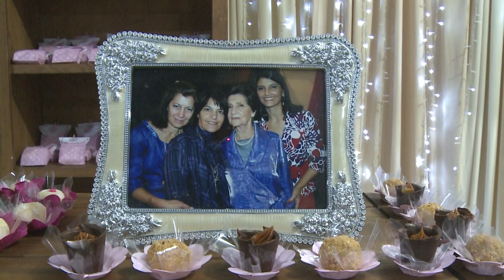Making off festa de 90 anos Lucinda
Making off da festa de noventa anos de Lucinda Lopes de Siqueira realizada em São Gabriel-RS no Clube dos Subtenentes e Sargentos do 9º RCB. Belíssima festa para uma senhora que esbanja simpatia. Ficamos muito honrados em sermos escolhidos para registrar este momento especial para esta família.